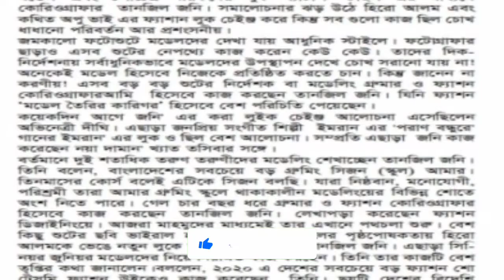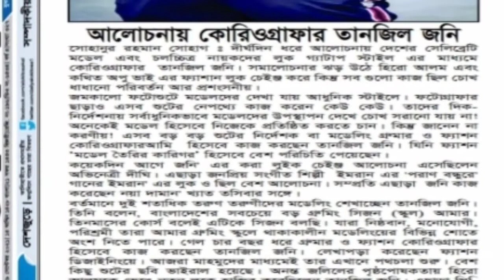তানজিল জনি এর সফলতার গল্প|| THANZIL JONY LIFESTYLE 2022 ||Choreographer tanzil jony lifestory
Hello guys this is my new channel, i hope you guys support me,

SPN SOHAG

YOUR QUERIES -

thanzil jony lifestory
thanjil jony lifestyle
CELEBRITY LIFESTYLE 2022